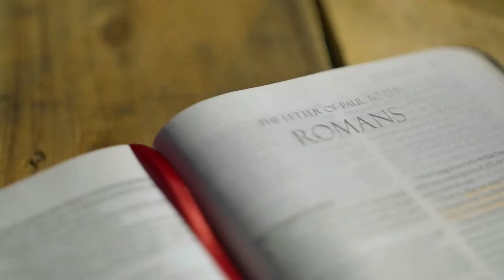THE SUBCONSCIOUS MIND IS MOST VULNERABLE TO SATAN'S ATTACKS_ Bishop Mar Mari Emmanuel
This book is for you and your family.